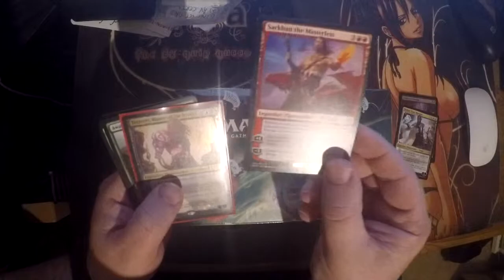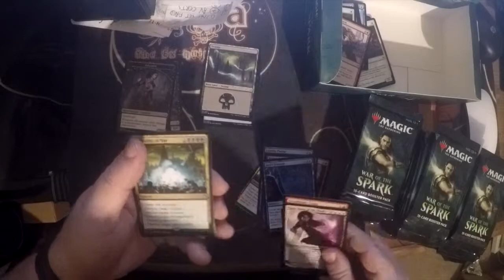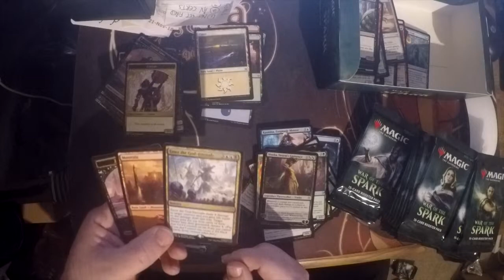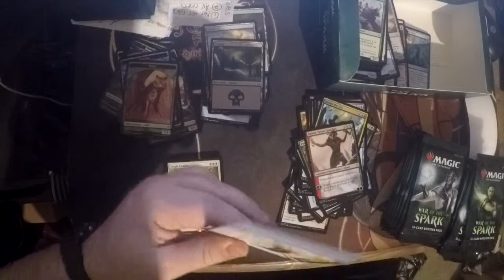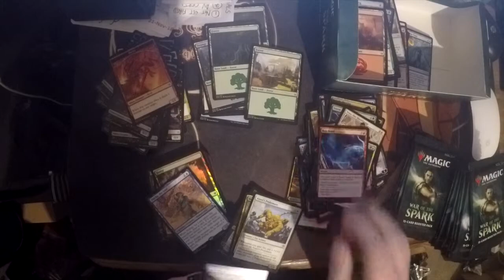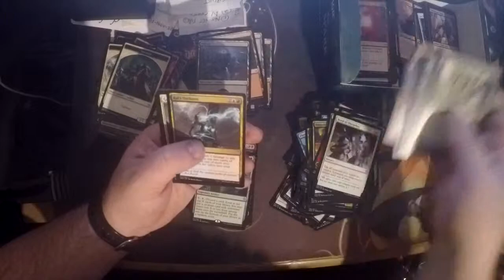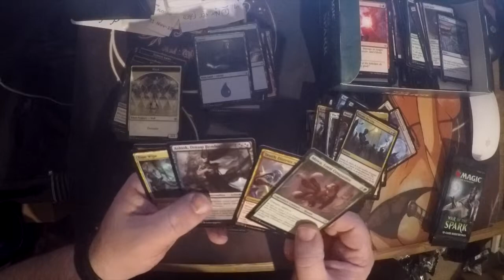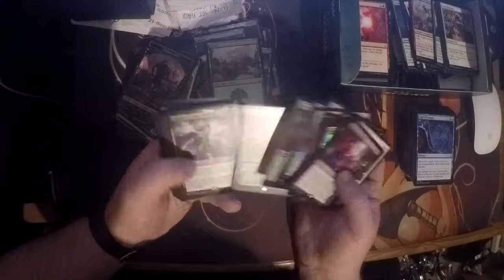War of the Spark Booster Box 1